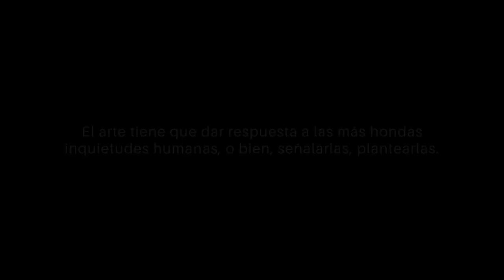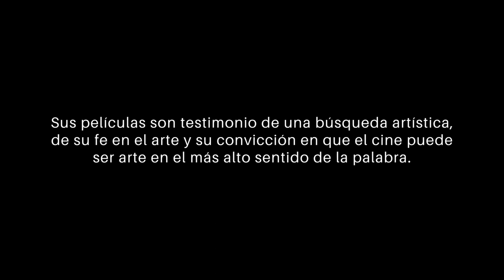Gaceta Veintidós. Ver-de-Tarkovski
Andréi Tarkovski, poeta cineasta, el más afamado realizador ruso después de Serguei Eisenstein, autor de siete filmes -el número perfecto según antiguas sabidurías-, artista incomprendido y también perseguido: un severo régimen se cuidó mucho de vigilar su obra, de prohibirla, e incluso logró que el artista se exiliara a raíz de estas desavenencias; a esa persecución hay que achacar las largas pausas entre una y otra creación, y a su prematura muerte el haberles puesto punto final.

Si deseas recibir la revista digital Gaceta22 en tu correo, regístrate